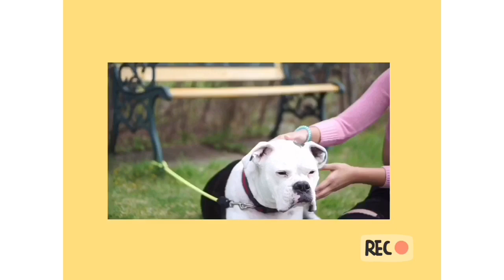CKSS Spring Concert 2020 // Act I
Welcome to the Spring Concert at Craig Kielburger Secondary School for the 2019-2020 school year! The situation right now is not the most ideal, but this was a great alternative way to have our concert and share some of the talent at CK! This is part one of the concert and the second part is uploaded as well so make sure to watch that right after!

Follow our Instagram account @ckss.music for more updates about what's happening in our music program!